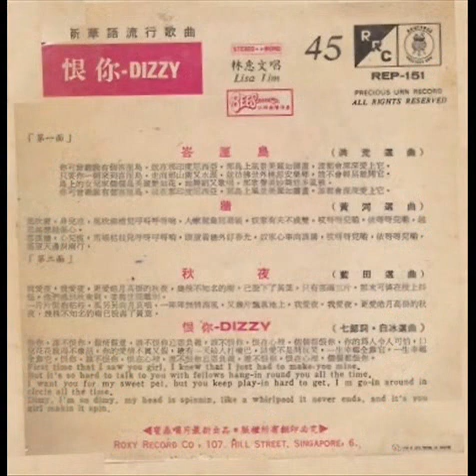1969年 林惠文 – 「峇厘島」专辑 (4首)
Chinese vinyl record ‘Songs by Lisa Lim’ accompanied by band  The Bees , REP-151. This 45 rpm record was produced by Precious Urn Record (宝鼎唱片).

Lisa Lim - Singapore singer and is the elder sister of Lena Lim ( 林竹君 ).

Label ：宝鼎唱片 (Precious Urn) ‎– REP 151
Format ：Vinyl, 7", 45 RPM, EP
Country ：Singapore
Released ：1969

Tracklist：-

01 峇厘島
02 牆
03 秋夜
04 恨你 Dizzy

狂蜂电子吉他乐隊 (The Bees)伴奏

The standard music format from the 1950s to the 1980s, vinyls gave way to cassettes and CDs in the 1980s and digital downloadsnowadays. When you take a vinyl out of its cover, you smell its distinctive scent, then you touch the grooves and finally you put it on the turntable and hear and feel the music coming out of the speakers.

You would also not likely associate record label PRECIOUS URN with many black analogue discs unless you are very familiar with 60s Chinese, Malay, etc  pop music. There were many  record labels in the 60s. Some of the logo-types are so easily recognisable . The more popular ones include PHILIPS, EMI, COSDEL, RCA VICTOR, COLUMBIA and others. These internatonal labels derive come from the US, Canada, Europe which includes the UK and Australia but some are produced in SEAsia too. CONTERSIONS, STREP, ART SEA RECORD, SAKURA and PANDA RECORDS are just some record labels that are unfamiliar to some Singaporeans.